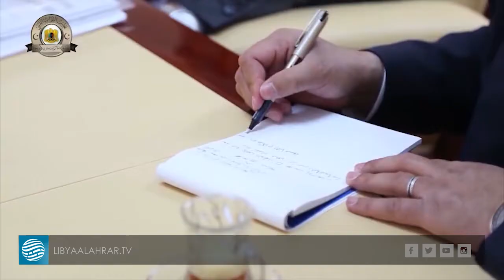الانتخابات البلدية في بنغازي بين المعارضة والتأييد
تقرير | عماد المدولي
قراءة | نبيل دخيل